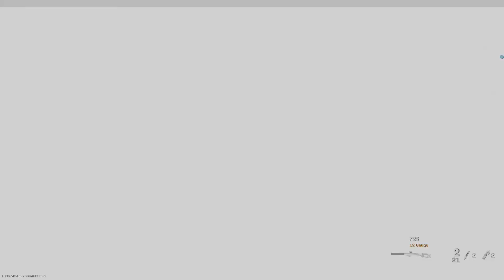Call of Duty Modern Warfare (Azhir Cave - Kill Confirmed) Gameplay